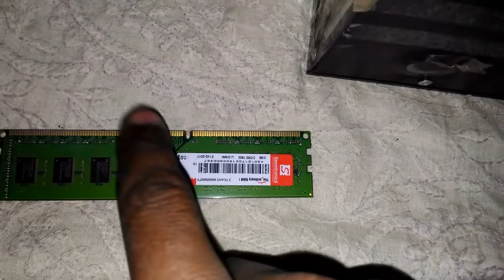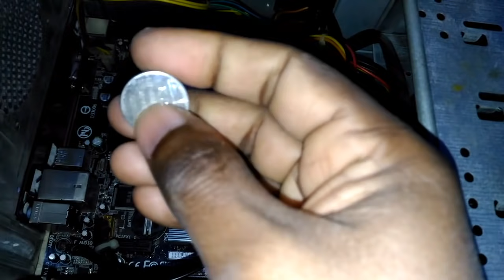How to Solve Power Saving Mode Error in Computer 100%, Computer Power Saving Mode Error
How to solve Entering power saving mode problem in pc laptop o computer ? How to Fix power saving mode error problem in pc ? Solve Pc Power Saving Mode Error Problem in Computer ! Easily Fix Power Saving Mode Error ? Solve Power Saving Mode Problem In Computer ?
How to bypass power saving mode problem error in pc ? Quickly Remove Power Saving Mode Problem

➤ अगर वीडियो आपको अच्छा लगा तो प्लीज हमें सपोर्ट करे
➤ if this video helpful for you please,

अगर आपका कोई सवाल या सुझाव हो तो नीचे comment करें.

Watch Our Video Playlist By Category.
(हमारी वीडियो की प्लेलिस्ट यहाँ देखे )

Queries Solved:
1) How to solve power saving mode error ?
2) How to fix power saving mode error ?
3) How to solve power saving mode error in pc ?
4) How to quick fix power saving mode error in pc or laptop ?
5) solve power saving mode error ?
6) easy fix power saving mode error in computer ?
7) power saving mode error kaise thik kare ?
8) Power saving mode problem ko kiase thik kare pc me ?
9) Power saving mode error problem in pc ?
10) How to solve power saving mode error problem in hindi ?
11) How to bypass computer power saving mode error problem ?
12) POwer saving mode error in hindi ?

1) Gmail id से Deleted Contacts को कैसे वापस लाये ?Gmail account से Delete Contacts को कैसे Recover करे

2) Restore All Deleted Contacts in Android Phone | Recover Contact From Format or Reset Android Mobiles

3) Mobile to Pen Drive Data Transfer in Hindi | How to Transfer Data from Mobile to Pen Drive OTG Cable

4) [Fix-100%] Reboot and select proper boot device error or Insert boot media in selected boot device

10) Windows 7 का ऐसा खास Features जो YouTube पर अभी तक आपको किसी ने नहीं बताया 99% |Win 7 Hidden Secrets

I Think Hindi

About :"Techno Harish" is a YouTube Channel, Where you Find Some Useful Videos In Hindi, Like Learn Computer and Develop your Some Basic Skills Like Internet,Computer,Computer Hardware,Software Social Media Whatsapp Youtube Basic Pc Troubleshooting and something More. So Connect With Us And Do Connect Your Friends
With My Channel For Learning Amazing And Useful Stuff In Hindi,,,,So Keep Watching Learning And Sharing.